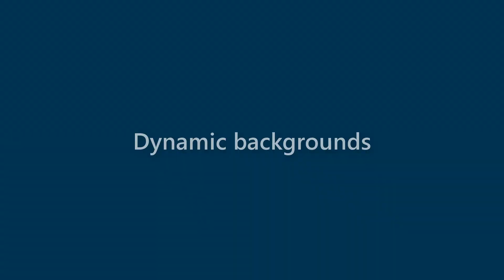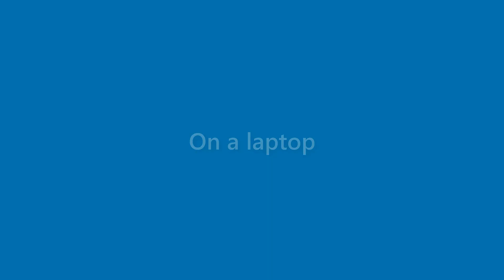Willard Wade - appearance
Name Look - Willard Wade - appearance. In this video we present "Willard Wade" name look and feel in various scenarios.
This video will cover:
How does "Willard Wade" look as a personal letterhead?
How does "Willard Wade" look on a business card?
How does "Willard Wade" look on a computer/laptop screen?
How does "Willard Wade" look with different background colors?
How does "Willard Wade" look with various fonts?